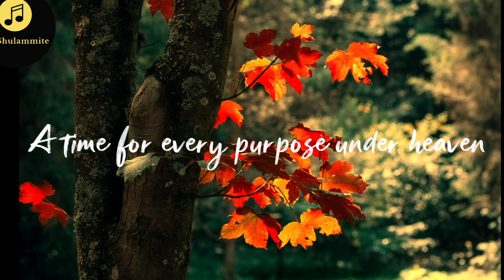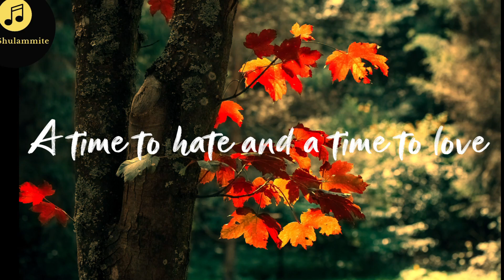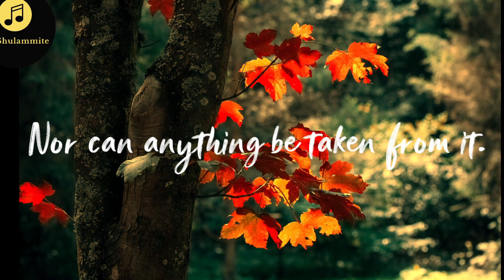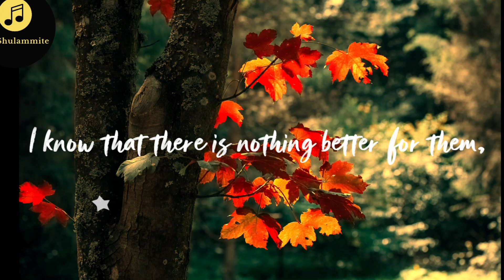For everything there is a season